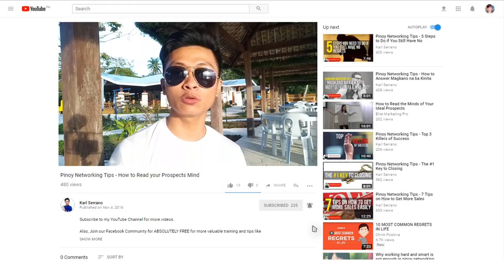Paano kumita sa networking kahit mahiyain ka?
Mahiyain ka rin ba tulad ko? Paano mo magagawang kumita kahit mahiyain ka pa? Pag usapan natin yan sa video na to...